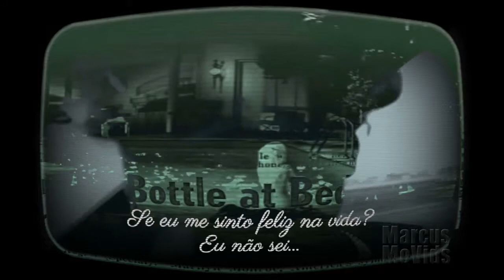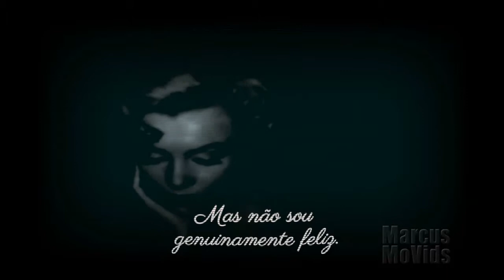Do I Feel Happy in life? Pop Art Video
The extreme of beauty - and its misery.
Most people remember Marilyn Monroe as the stereotypical of the dumb blond, addicted to pills or even a drug user, as her behavior and feelings used to vary from one extreme to the other. But she was no dummy nor a drug addicted, far from that.
This is my video art tribute to a truly a complex woman and intelectual, poetic, bright, deeply emotional and misunderstood at her best for the most.

"I restore myself when I'm alone and the nicest thing for me is sleep, so then at least I can dream."

Marylin Monroe